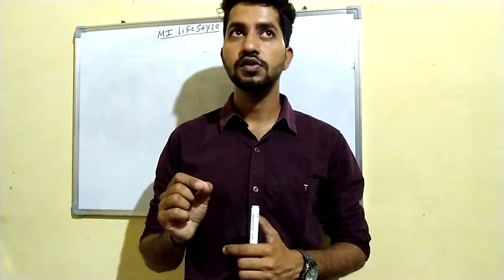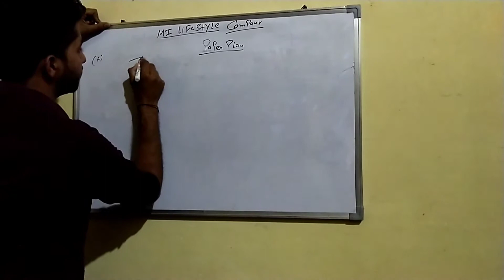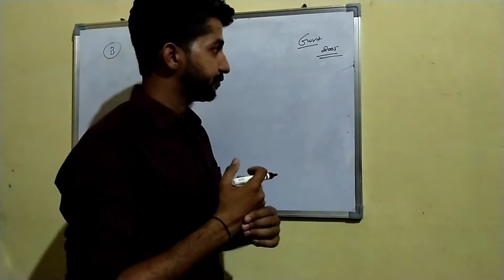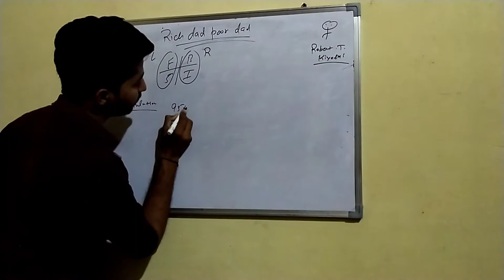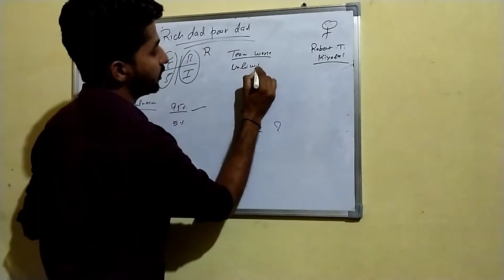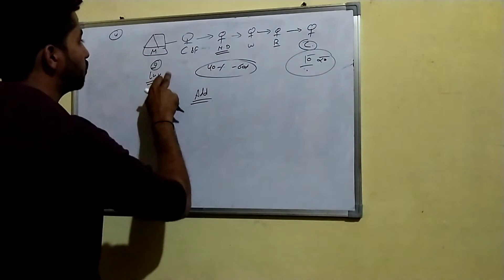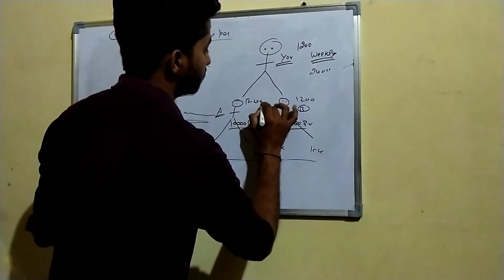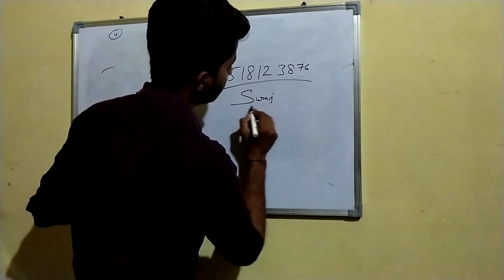प्लान दिखाने का सबसे नया और बेहतरीन तरीका || How to Show The Plan || Network Marketing || Best Plan.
प्लान दिखाने का सबसे नया और बेहतरीन तरीका || How to Show The Plan || Network Marketing || Best Business Plan in Hindi..

App ko use Kaise Kare

Weekly Income

A fast growing network marketing Company

Mi Lifestyle Income Plan.

Hare is India's no. 1 Direct selling.

If you want to Start You Business In Your City

Hello Guy's Aaj Es video Main. Mi Lifestyle company Ki application kase use kare       Ke Bare Main Bataya Hai..

Indian Companies Marketing Main Bhot Sari Hai But Aap Sub Company Main Work Karke Nahi dekh Sakte To Subse Best Company Main work Karo Ge

To.

India Ki best Direct Selling Company Hai..

India ki top 10 Company main No.1 company hai..

Company puri tra se legal hai

Apko esme Work karna hai to

Ap muje contact kar skte hai
        Or
Mil kar apne sapno ko pura karte hai...

Apko or kuch be  pucha hai to ap muje whstap kar skte hai

Instagram I'd
Surajjanagal1

Baapu Nu Aish kroni Hai Video Link

Sharara Bhangra Dance Video Link 👇🏻👇🏻

Funny Video

Lutt Guye

Bhangra Dance Tutorial

Braat By Guri

3 peg Bhangra dance Video

Sheh by Singga

Patilaya peg  Diljit Dosanjh

Suraj Janagal